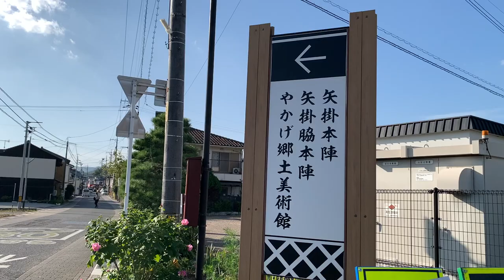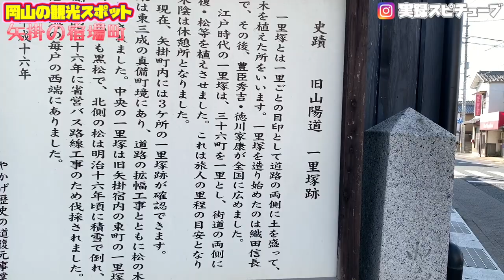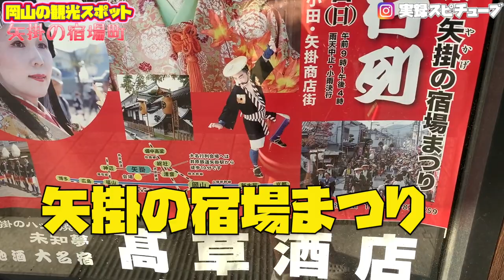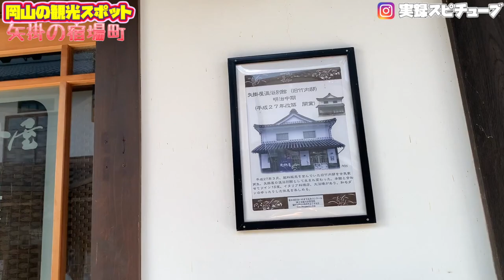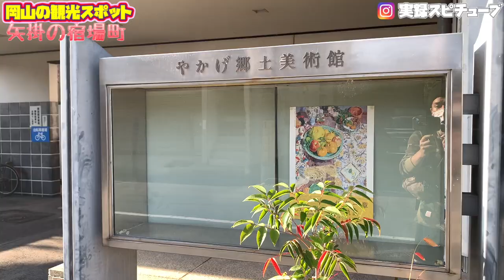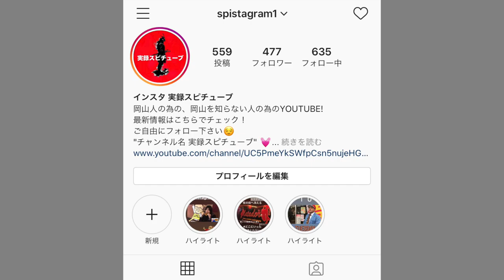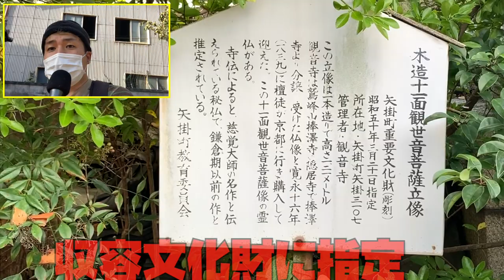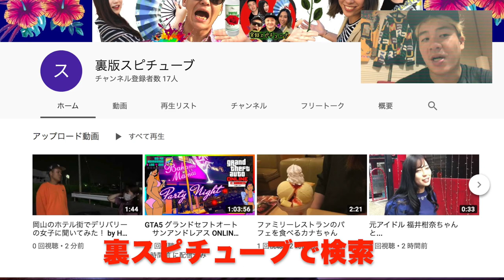【 岡山の街を歩く】旧山陽道 宿場町 矢掛 《飲食店 エラヤ プラモデル屋 観光スポット OKAYAMA JAPAN VLOG》